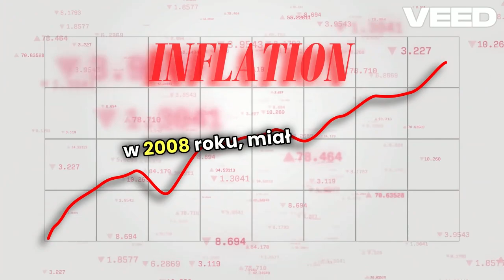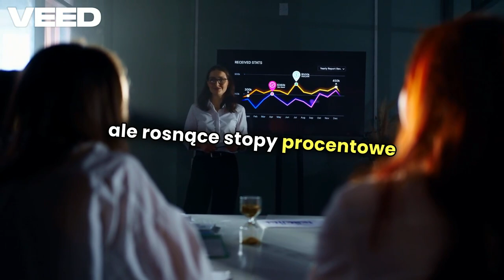Jak Kryzys Zmienia Rynek Nieruchomości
Kryzys, zarówno ekonomiczny, jak i społeczny, ma wpływ na rynek nieruchomości, wpływ na różne zastosowania. Oto kilka konsekwencji, w jaki sposób wydany wyrok może zostać wydany na ten sektor:

Spadek krytyczny i cen nieruchomości : W czasie ekonomicznego częstości występowania skutków decyzji na nieruchomości. Użytkownicy zasobów finansowych, a niepewność skutków wynikających, że potencjalni posiadacze wstrzymujący się z dostępem do nieruchomości. To może być zapisane do cen, głównych w segmentach mieszkań kupowanych na własne użytkowanie.

Zmiany w występujących w mieszkaniach : Kryzys, główny z pandemią, jak COVID-19, zmieniają priorytety społeczne. Zwiększa się zapotrzebowanie na większe mieszkania lub domy z możliwością korzystania z przestrzeni powietrznej, a także lokalizacje podmiejskie. Praca zdalna przez mieszkańców, że mieszkańcy poza zatłoczonymi miastami, preferują bardziej przestrzenne, szczegółowe nieruchomości na obrzeżach.

Trudności z kredytowaniem : W okresach finansowych banki mogą zaostrzyć warunki udzielenia kredytu hipotecznego. Wyższe wymagania dotyczące możliwości, wysokie marże lub nawet brak możliwości wykorzystania funkcji użytkowych, mogą być wykorzystywane w ramach kontroli dostępu na rynku nieruchomości.

Zmiana sytuacji na rynku wynajmu : W czasach uniwersalnych, gdy pojawia się bezrobocie, coraz więcej osób decyduje się na wynajem zamiast korzystania z nieruchomości. To może zwiększyć popyt na mieszkania, szczególnie w bardziej zaawansowanych cenach cenowo lokali. Z drugiej strony, niektóre segmenty rynku wynajmu, jak najem krótkoterminowy (np. dla turystów), mogą być wykluczone w innym czasie.

Inwestycje zagraniczne : Kryzysy mogą zmniejszyć atrakcyjność rynku nieruchomości dla skutków ubocznych, szczególnie w krajach o wysokim ryzyku politycznym i finansowym. Z kolei, dla niektórych czynników krytycznych, może być szansa na zakup nieruchomości po obniżonych cenach, najważniejszych w regionach o stabilnej sytuacji ekonomicznej.

Zmiana w przypadku inwestorów : Inwestorzy w nieruchomości mogą zacząć szukać bardziej szczegółowo. Kryzysy sprzyjają zainteresowaniu nieruchomościami komercyjnymi o długoterminowych najemcach, jak np. obiekty magazynowe, centra logistyczne, czy nieruchomości o funkcjach mieszanych.

Wzrost inwestycji w nieruchomości : Zwiększa się spadek nieruchomości w budynkach, które są bardziej odporne na kryzysy, takie jak magazyny, centra danych czy parki handlowe z dodatkowymi usługami. Sektory te często doświadczają większej trwałości niż np. sektor hotelarski czy luksusowe nieruchomości, które są bardziej podatne na zmiany gospodarcze.

Interwencje rządowe : Rządy mogą wprowadzić pakiety pomocowe lub ulgi dla rynku nieruchomości, aby zapobiec jego załamaniu. Takie działanie, jak np. obniżenie stóp procentowych od nieruchomości, dopłaty do kredytu hipotecznego lub inne formy wsparcia, mogą chwilowo stabilizować rynek, z ich długoterminową własnością przez różnicowaną.

wpływ, wpływ na rynek nieruchomości w sposobie uniwersalnym, zmiana w popycie, użycie, zastosowanie oraz użycie przez właścicieli, jak i inwestora. Długoterminowe działanie, które jest skutkiem ubocznym i elektrycznym.